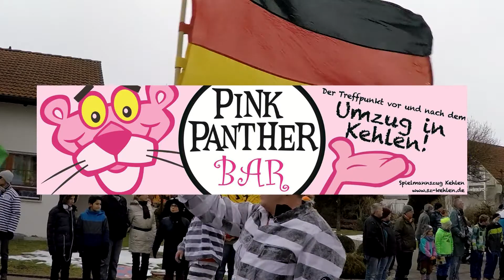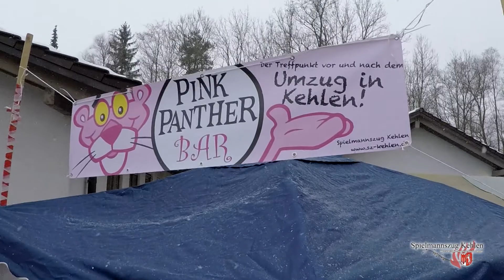Fasnetsumzug Kehlen / Pink-Panther Bar